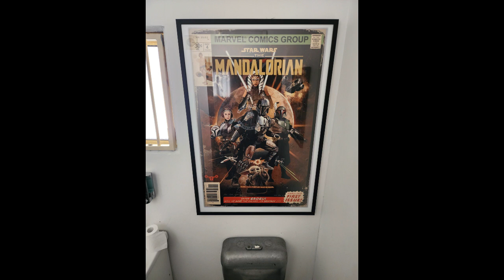Call to Arms Video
Help us get to Celebration in London so we can show the world what we can do!